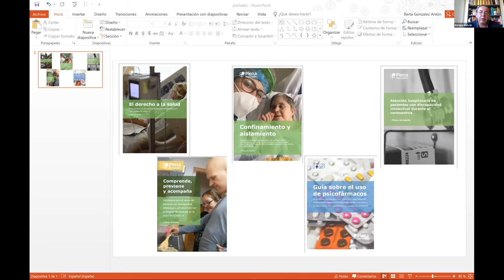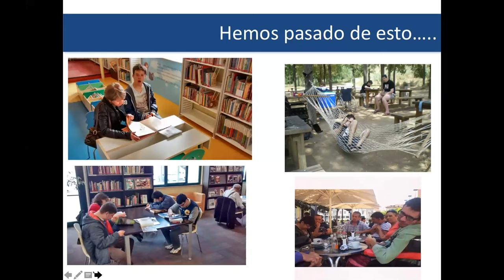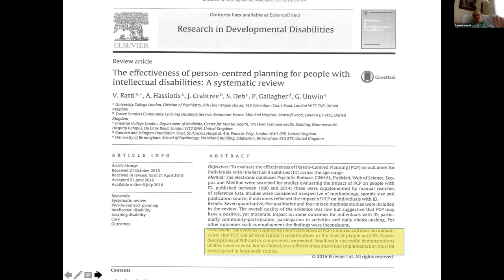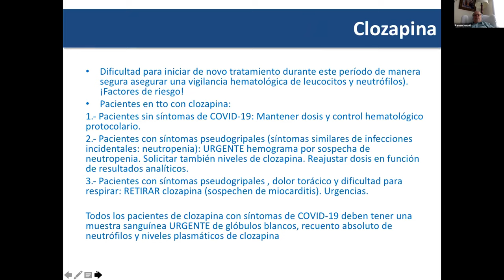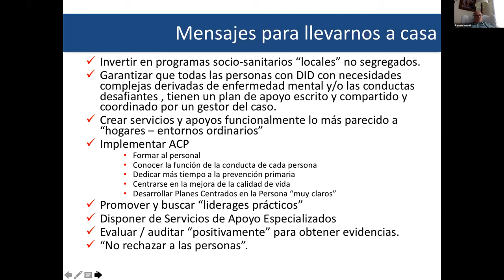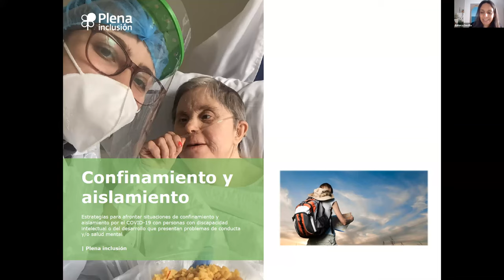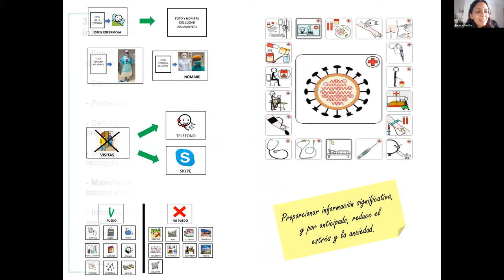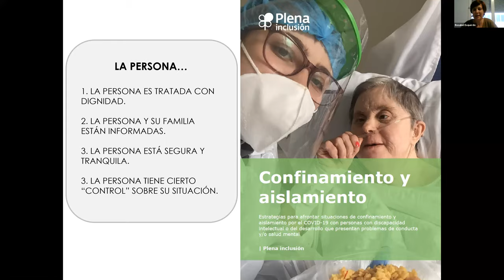COVID19. Salud mental y discapacidad intelectual o del desarrollo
Seminario dirigido especialmente a profesionales del ámbito sanitario, en el que se analizó la situación sanitaria de las personas con discapacidad intelectual o del desarrollo que presentan alteraciones de conducta y abordará estrategias para el manejo de estos pacientes, el uso de psicofármacos, etc.

0:00. Bienvenida: Enrique Galván,  director de Plena inclusión España.

10:37. Estado de situación de las personas con discapacidad intelectual o del desarrollo y alteraciones de conducta y/o salud mental ante la crisis del COVID-19.

15:32. Ramón Novell, Jefe del Servicio de Discapacidad Intelectual en Institut Assistència Sanitària, Girona. Departamento de Salud, Generalitat de Catalunya.

53:54. Estrategias de manejo de pacientes con discapacidad intelectual o del desarrollo y alteraciones de conducta y/o salud mental con COVID-19: manejo de situaciones de aislamiento.

56:05. Ana Belén Calisto Villanueva. Enfermera en la unidad de hospitalización de cirugía y traumatología del Hospital General de Villarobledo de Albacete.

1:12:28. Presentación Guía de aislamiento: Rebeca Sevilla y Carmen Márquez - Autismo BATA, FADEMGA, Plena inclusión Galicia. Pendiente confirmar.

1:38:00. Turno de preguntas.